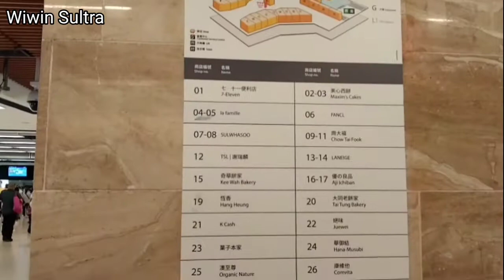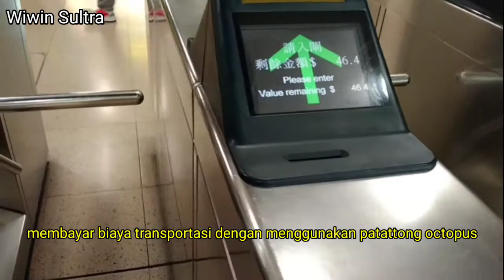CITYLINK MTR MALLS